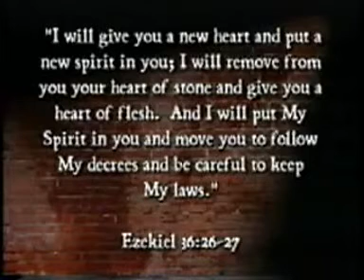The Problem of the Prosperity Gospel and More